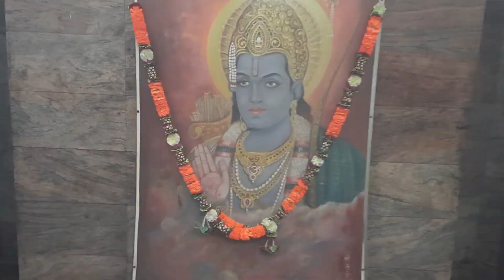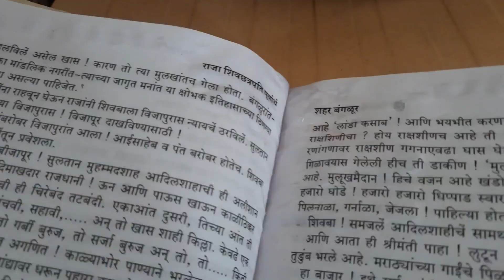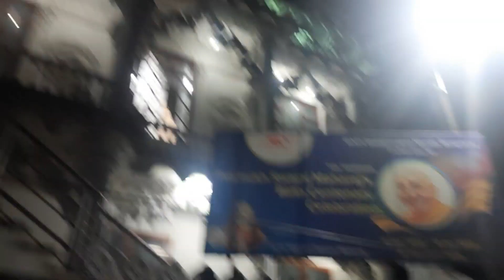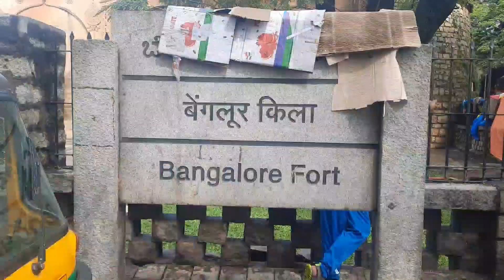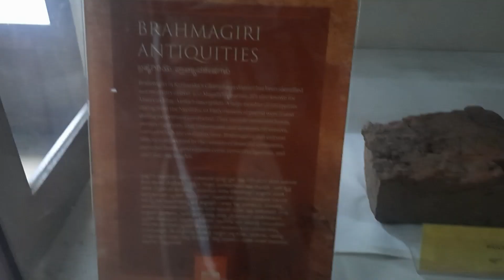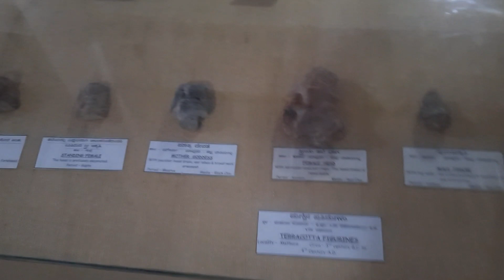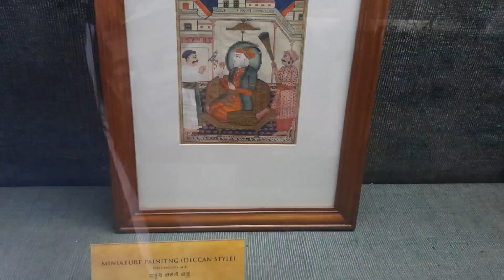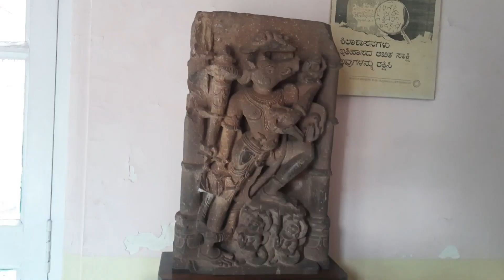बंगळूर मे आते ही अटक गया | Yogi the mad boy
follow to see my photos and Reel
UPI ID :- yogithemadlion@okicici
Video Edit :- Inshot
Mobile use :- Samsung Galaxy M31s
camera :- Cannon 200D